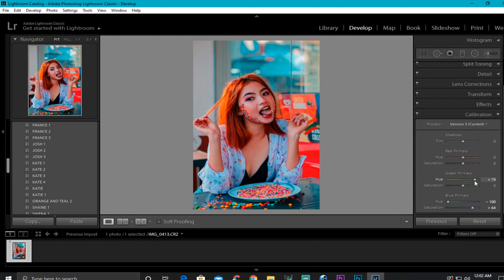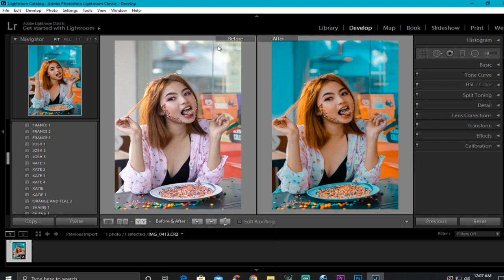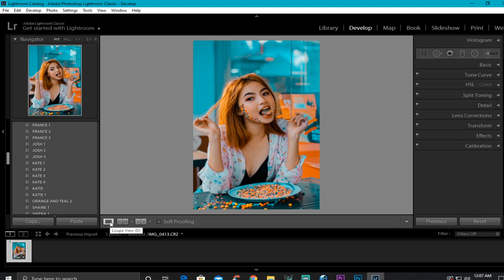Orange and Teal Color Grading in Adobe Lightroom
Hey Guys! Thank you for always supporting my videos! Let me know if you have some ideas for my next tutorials! :)